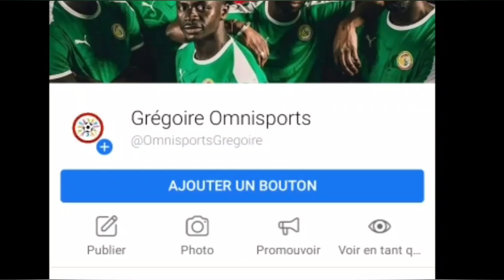JEUX OLYMPIQUES 2020: ISMAILA SARR, MATAR SARR,LOPY,NDIAYE,WAGUÉ, KREPIN, NIANE :OCCASION RATÉE🇸🇳